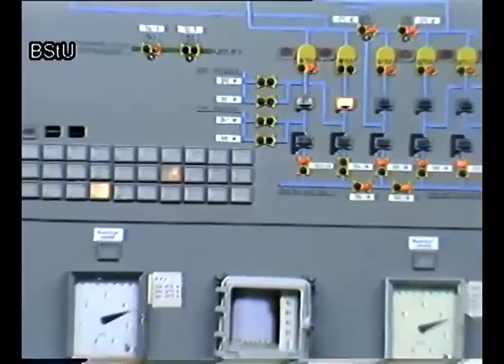MfS Schulungsfilm Kernenergie für eine friedliche Zukunft 1987 ohne Ton